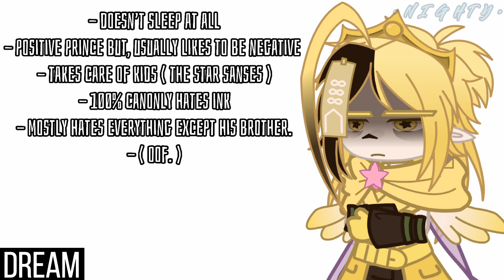[] Meet the Stars & Anti sanses! ( NO ROOTS meme ) [] sans aus + ocs & Y/N | GC | sh☀︎︎tpost []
I don’t even know anymore so, enjoy.